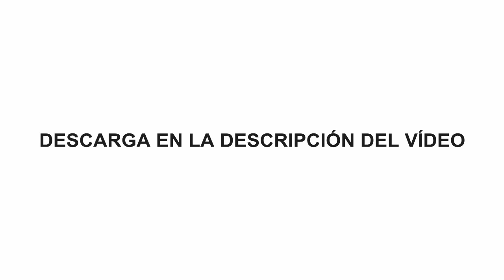Víctor Vila M (VVM) - "Tecnologia" (Metal & Techno) - DESCARGA GRATUITA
HOLAS.
La canción del vídeo se llama "Colonitzadors de mons" y es una muestra de mi álbum Metal & Techno que podéis DESCARGAROS GRATIS.

* * * Si no os gusta este estilo musical podríais ahorraros el dislike, XD

INSTRUCCIONES DE DESCARGA:
Paso 1: Cliquear en "Buy Digital Album"
Paso 2: Escribir una cantidad a donar por la descarga (puedes poner cero y es gratis)
Paso 3: Cliquear en "download to your computer"

Es todo. Espero que os guste.